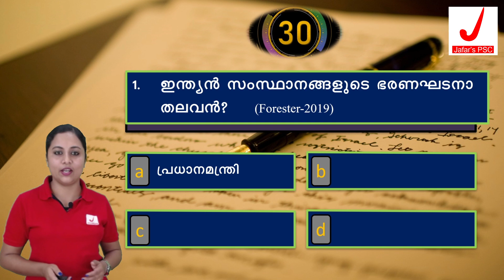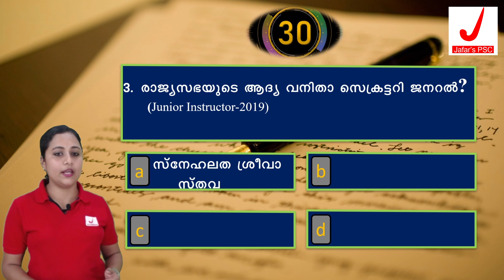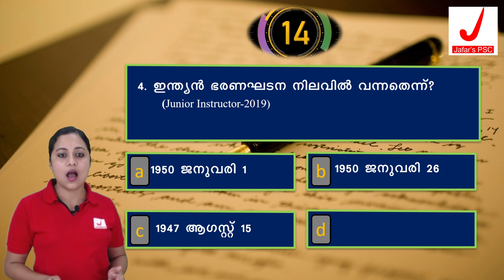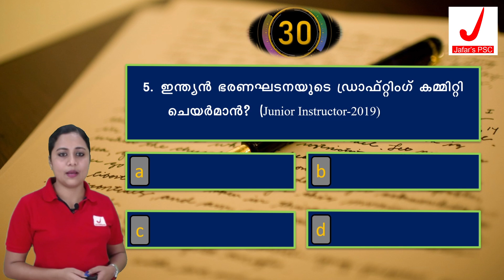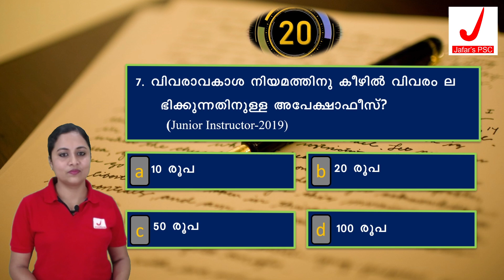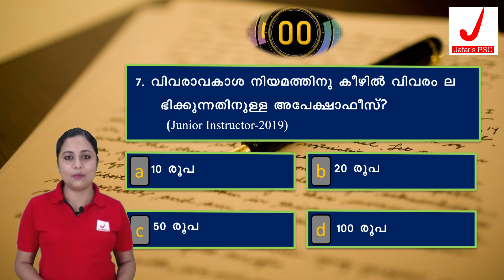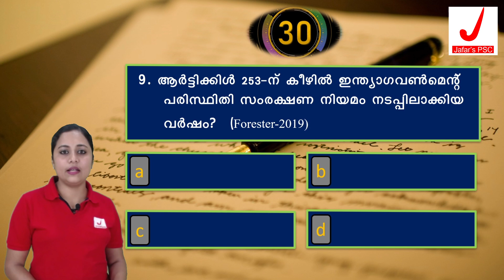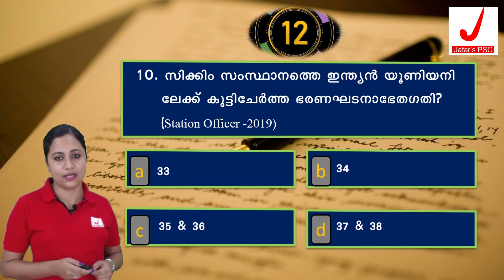GK Dose ( Kerala PSC PYQ Series) - CONSTITUTION (1)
ഈ സീരീസിലെ മുഴുവന്‍ വീഡിയോകളും Topic Wise
ഓര്‍ഡറില്‍ ലഭിക്കാന്‍ താഴെ തന്നിരിക്കുന്ന play list കളില്‍ സന്ദര്‍ശിക്കുക:
കൂടുതല്‍ മുന്‍ വര്‍ഷ ചോദ്യങ്ങള്‍ സൗജന്യമായി പരിശീലിക്കാന്‍ jafarspsc ആപ്പ് google paly store ല്‍ നിന്നും ഡൗണ്‍ലോഡ് ചെയ്യുക.